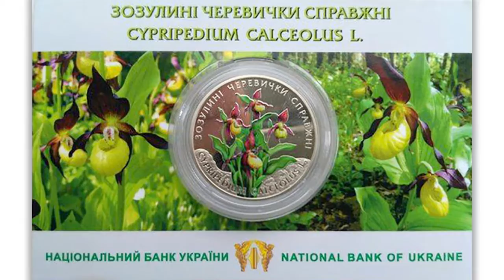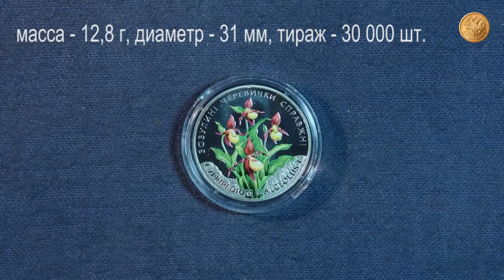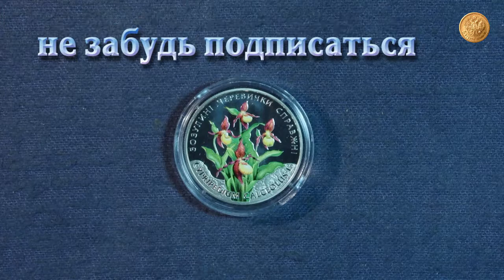2 гривны Кукушкины сапожки Украина 2016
2 гривны из серии “Флора и фауна” введены в обращение 20 июля 2016 года. Монета посвящена исчезающему виду рода Башмачок семейства Орхидные. Очень красивые цветы, это самые северные орхидеи. По-украински это растение называется Зозулині черевички. На русском языке – это Башмачок настоящий или как еще называют Венерин башмачок, Адамова голова или Кукушкины сапожки. В общем названий много и хоть произрастает растение на территории от Британских островов до Тихого океана, но тем не менее, оно занесено в Красную Книгу.
Монета отчеканена из нейзильбера.
Диаметр – 31 мм. Масса – 12,8 г. Тираж монеты составляет 30 тысяч штук.
Качество печати – специальный анциркулейтед.
На аверсе монеты размещен стилизованный венок из элементов флоры и фауны, вверху – малый герб Украины. В центре – надписи Украина и номинал – 2 гривны. Ниже – 2016-й год и логотип банкнотно-монетного двора Нацбанка Украины.
Ориентация аверса к реверсу – медальная. Гурт рифленый.
На реверсе монеты находится цветное изображение растения. При печати использовался метод тампопечати. Вверху полукругом написано название Зозулині черевички на украинском языке и внизу – латынью.
Очень красивая монета.
На нумизматическом рынке монета сейчас стоит чуть больше четырех долларов США.